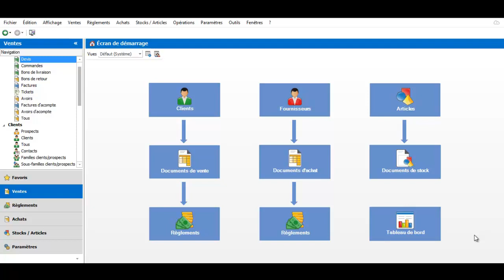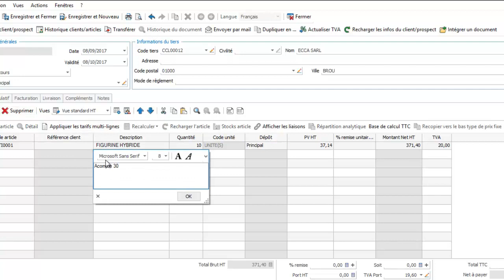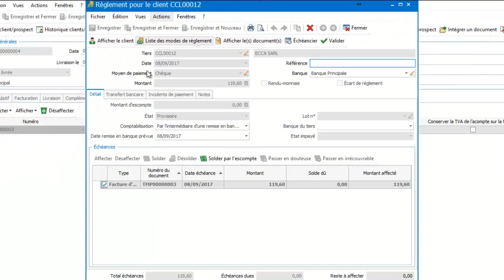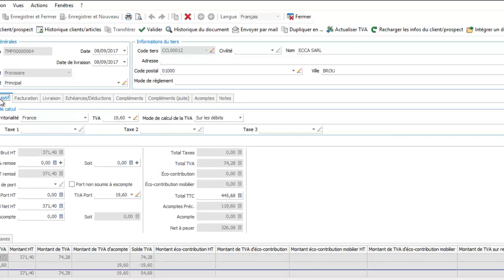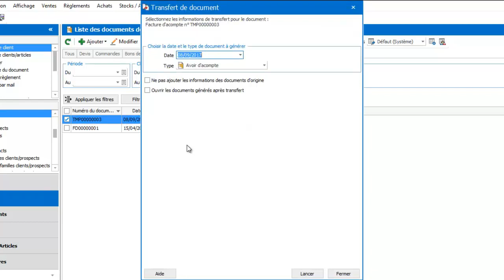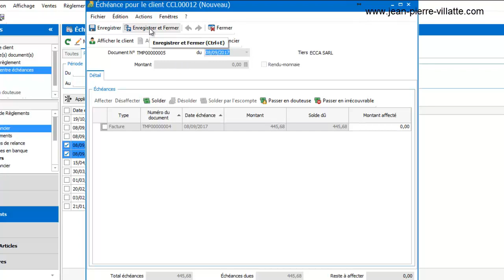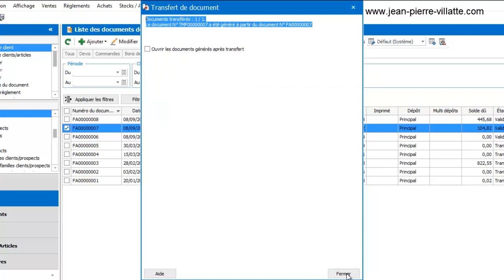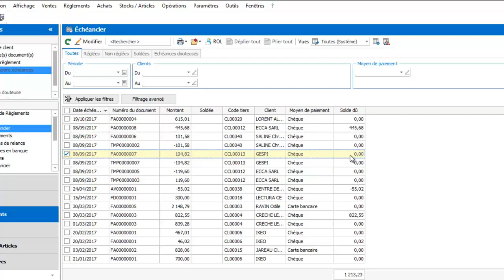EBP POINT DE VENTE 2018 : Les factures d'acompte et avoir d'acompte